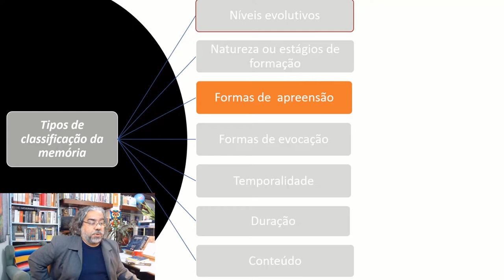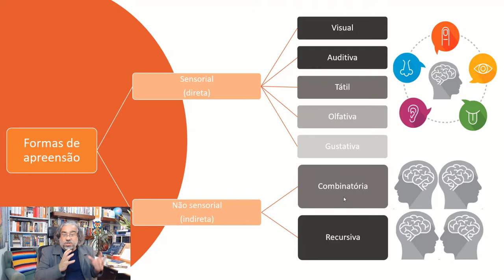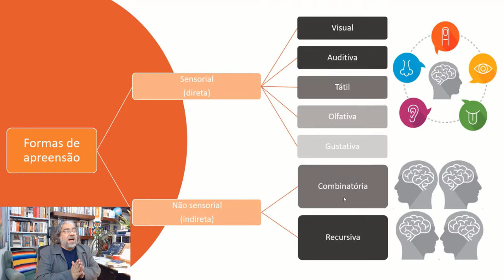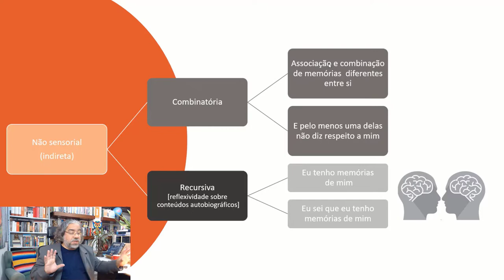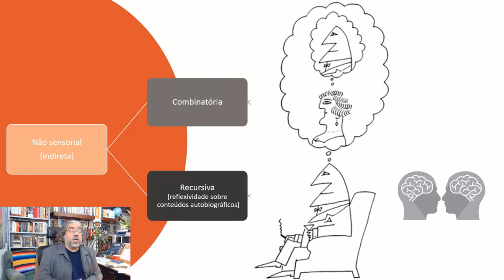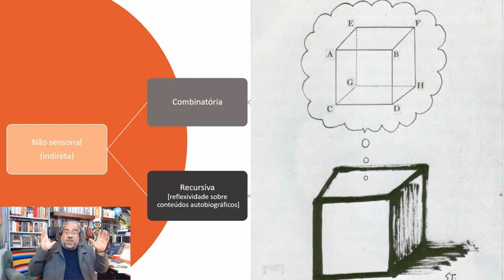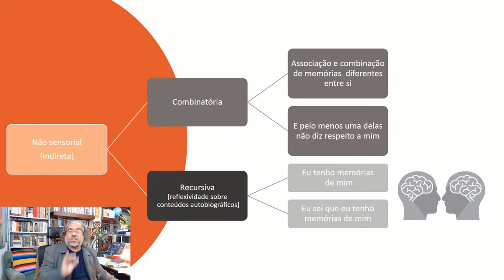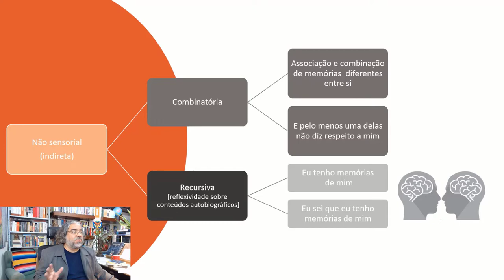As formas de apreensão da memória humana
APROVADO EM 1 ANO - As formas de apreensão da memória humana